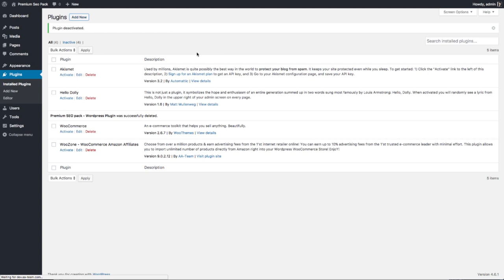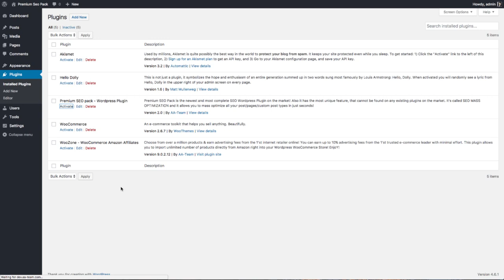Premium Seo Pack - How to update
How to update from version 1.9 to 2.0